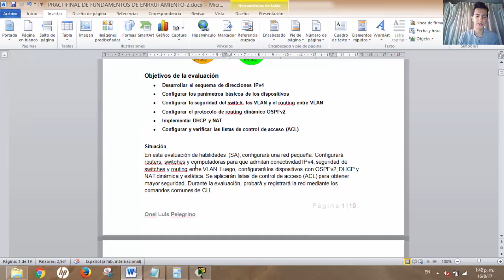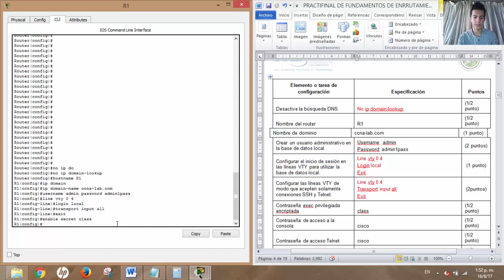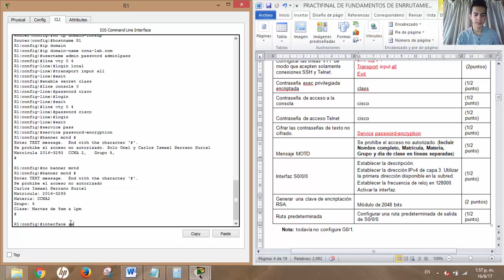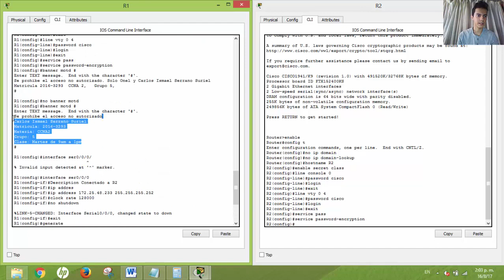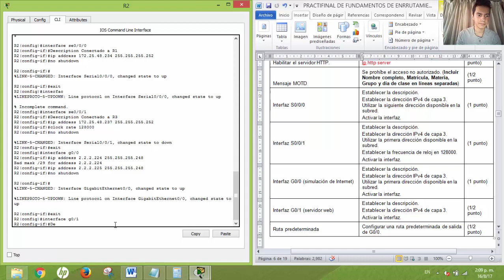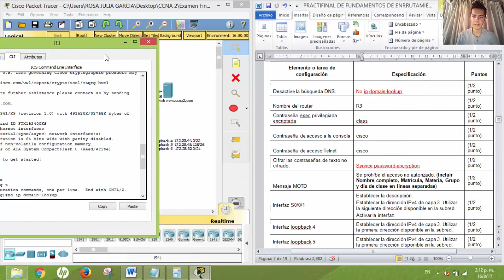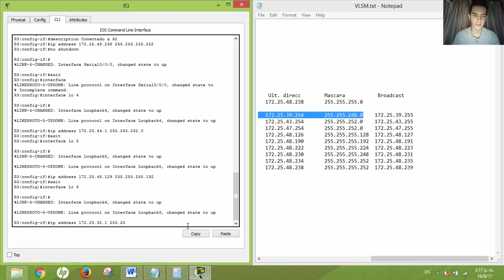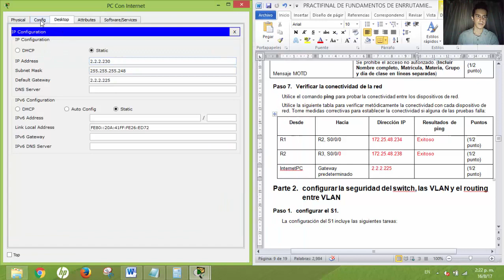Examen Final CCNA2, Parte 1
Carlos Ismael Serrano Suriel
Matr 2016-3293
CCNA 2  Grupo 5
Profesor: Onel Luis Pelegrino
Martes 9am a 1 pm
ITLA